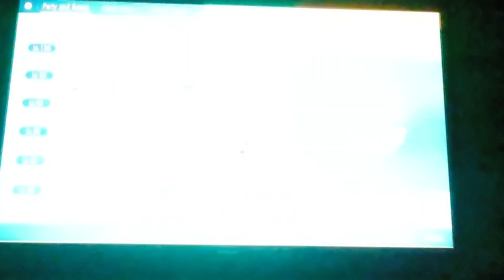Pokemon Violet: The Indigo Disk Nuzlocke playthrough part 10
Can I slay these dragons before they slay me?